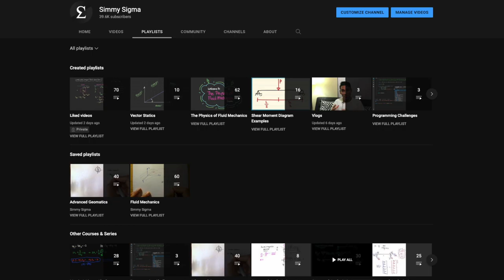Simmy Sigma | Channel Trailer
Welcome to Simmy Sigma! I started this channel in college when I failed one of my Fluid Mechanics midterms. I was obviously devastated with the grade I received. In an effort to prove to myself that I knew the material well, I began creating mini lecture videos in my dorm room on all the topics in that course.

Over time, the videos grew and started reaching students across the world. As of today, the project has grown to over 300 videos and has helped students studying structural engineering, mechanical engineering, environmental engineering, and more!

My goal for this project is to create easy-to-understand videos on complicated engineering topics. I hope this content helps you as you're studying, practicing, or just exploring the amazing world of engineering!